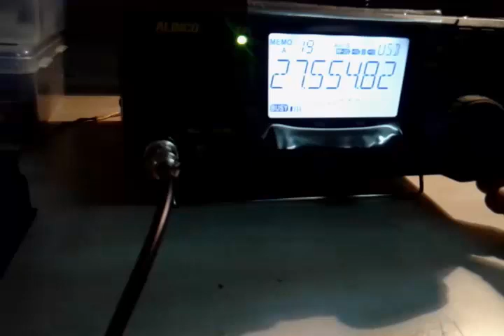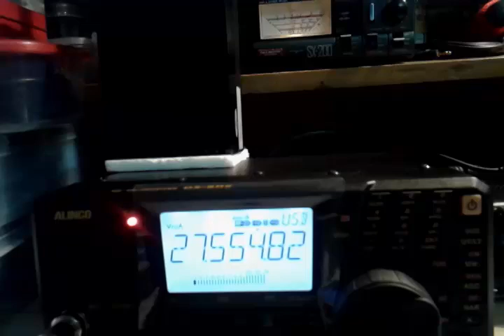Alinco DX SR9 MARS mod TX unlock for CB operation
alincodxsr9 cb mod citizensband Alinco DX SR9 MARS mod TX unlock for CB Citizen's Band operation [ It is illegal to operate on the bands which are not allotted to you]. Open the rig from the back. Solder A-A and B-B jumpers at your own risk and switch 'ON' the radio by pressing the 'POWER ON' button and 'FUNCTION' button together. As the radio switches on, release both the buttons. Display should show a message "INITAILIZING..". After the reboot/reset of the radio, default band 7100 kHz would be displayed. Now go to a CB frequency, connect radio to a dummy load and RF power to check. The CB Band is OPEN now. Thank you best 73